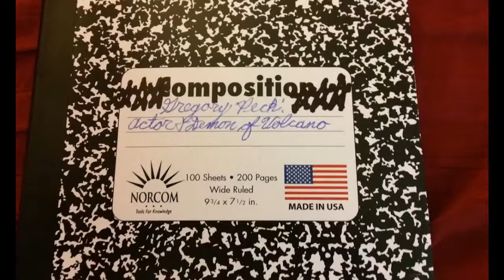Gregory Peck: Demon of Volcano Story Mode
This video is based on my fanfiction stories crossovers from my two Facebook groups: 'Boardwalk Empire, Sailor Moon, old Hollywood stars, and International stars' and 'Gregory Peck: Actor and Demon of Volcano'